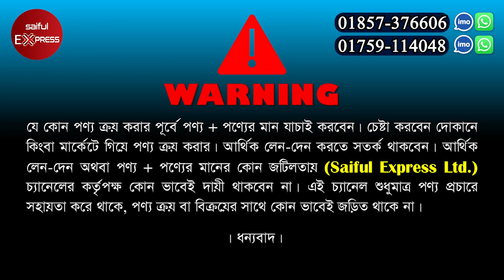বিছানার চাদর | Bed Sheet price in Bangladesh 2023 | bedsheet wholesale market | Cotton bed sheet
ঠিকানা: ভাই ভাই বিজনেস
মিরপুর-১০, হোপ স্কুলের সামনে, মিরপুর, ঢাকা-১২১৬।